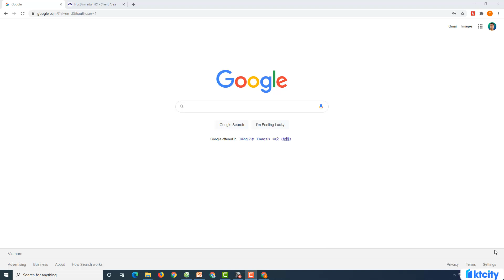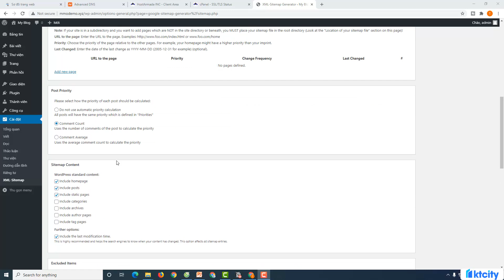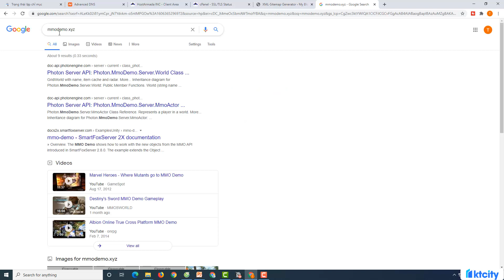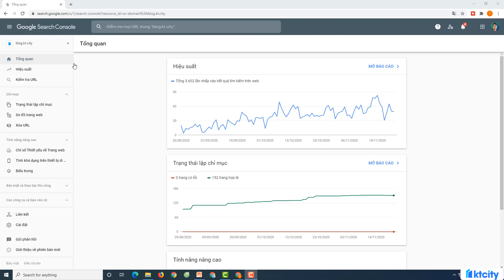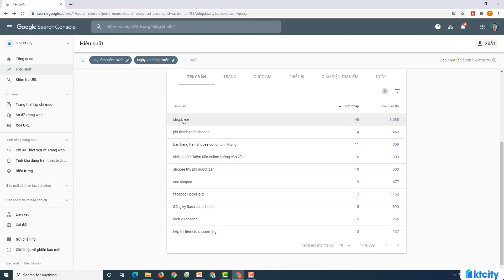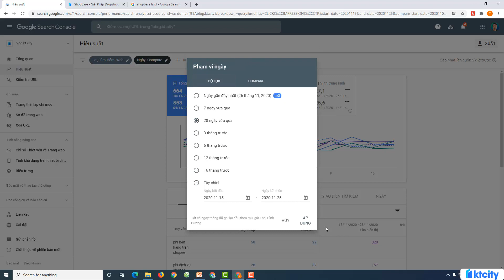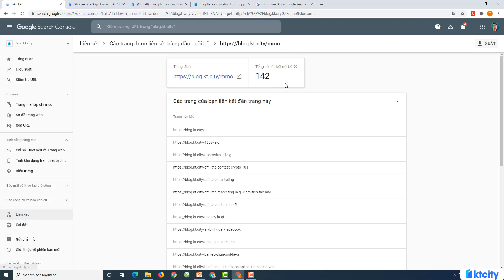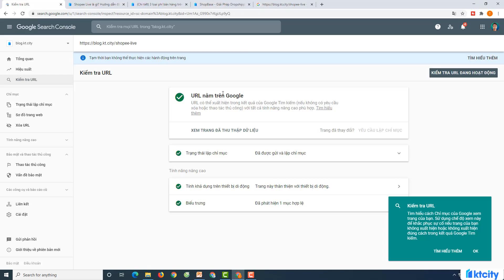Toàn Tập Cách Sử Dụng Google Search Console (Giao Diện Mới) | Tối Ưu Website, Tăng Traffic | KTcity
Ở video này, Cris sẽ hướng dẫn các bạn cách sử dụng Google Search Console bài bản và chi tiết nhất để bạn có thể tối ưu website, tăng traffic vào website của mình.

🚀 Học tập các kiến thức mới nhất về Digital Marketing, MMO, Kinh doanh